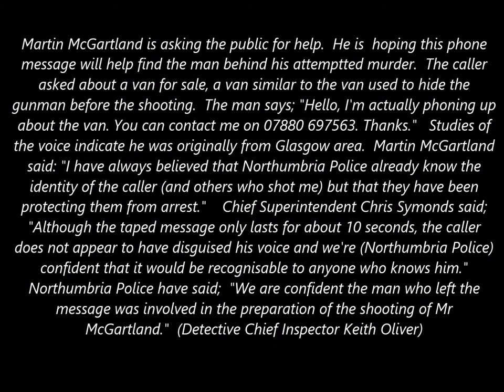Voice of the man involved in the shooting of Marty McGartland - Who is he ??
The voice of the man involved in shooting Martin McGartland